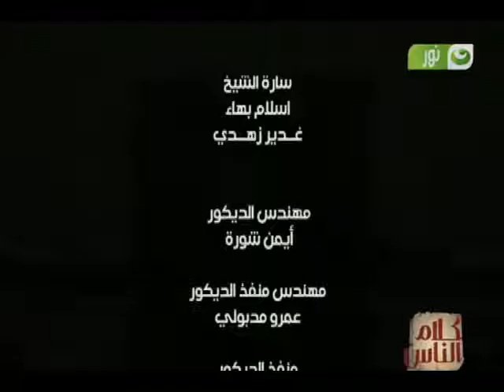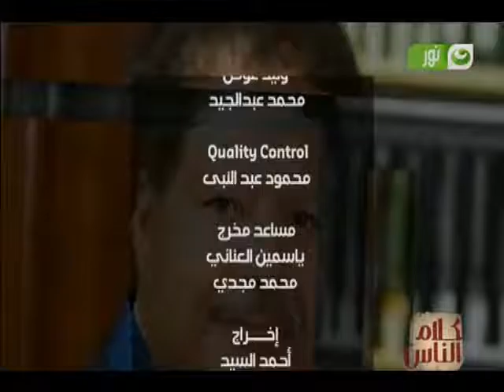الخطاب الديني ومحاربة الإرهاب | كلام الناس| حلقة 12 ديسمبر 2016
يذاع من الأحد إلى الخميس في تمام الساعة السادسة مساء على شاشة النهار نور تردد 11430 رأسي
وعلى انستجرام alnaharnoor